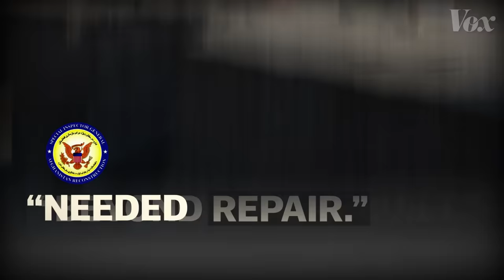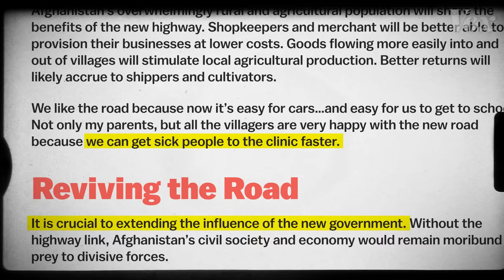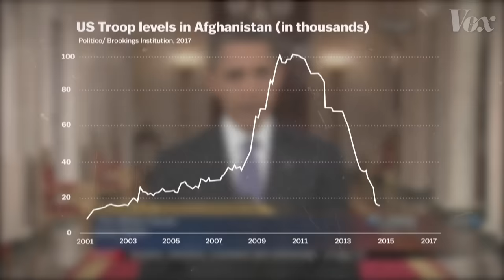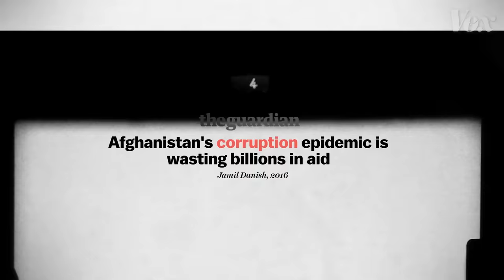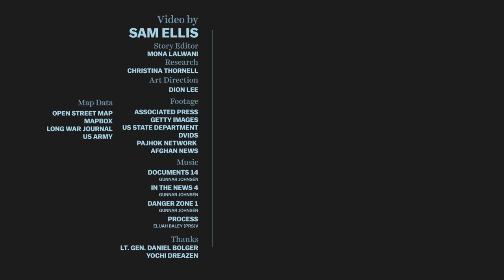How the US failed to rebuild Afghanistan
"Where the road ends in Afghanistan, the Taliban begin."

The US war in Afghanistan has raged for 16 years, since the US invaded after 9/11, in 2001. At the onset, a centerpiece of US strategy was to rebuild Afghanistan's crumbling infrastructure. This move expedited military logistics and maneuvers, while simultaneously reigniting travel between Afghanistan's major cities. But when the US started its war in Iraq, that diverted resources and manpower from the battlefield of Afghanistan. And the Taliban didn't miss the chance.  To date, the most ambitious roadbuilding project, known as the Ring Road, has seen over $3 billion spent on its renewal. And it was never completed.

To truly understand the international conflicts and trends shaping our world you need a big-picture view. Video journalist Sam Ellis uses maps to tell these stories and chart their effects on foreign policy.